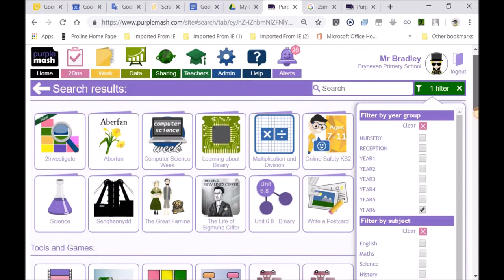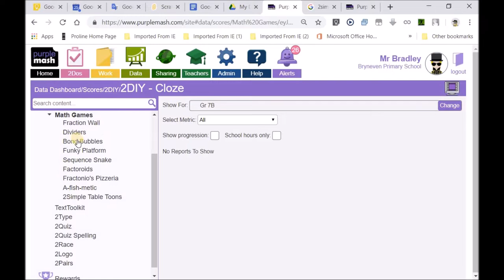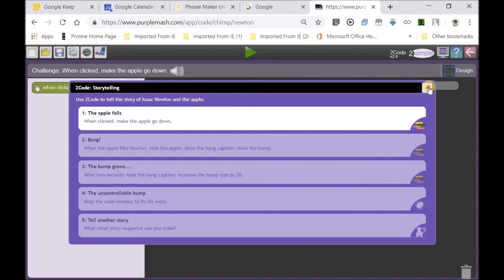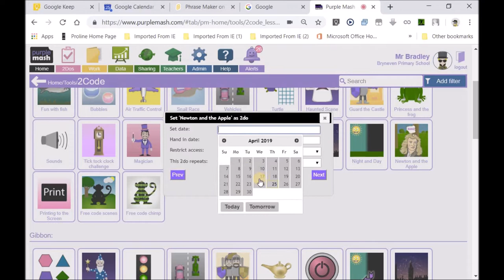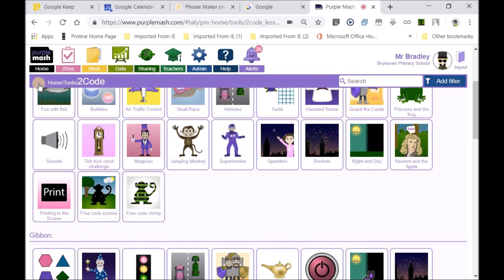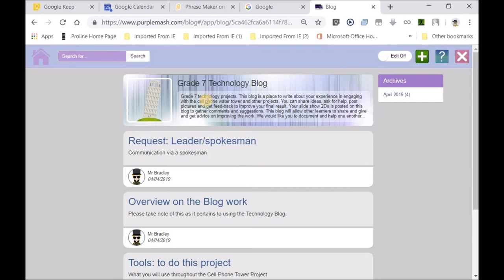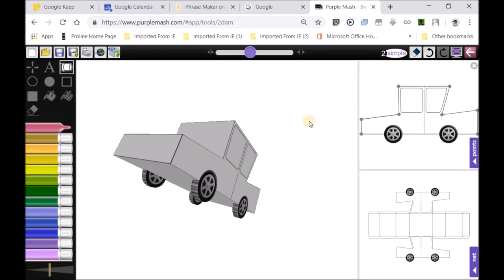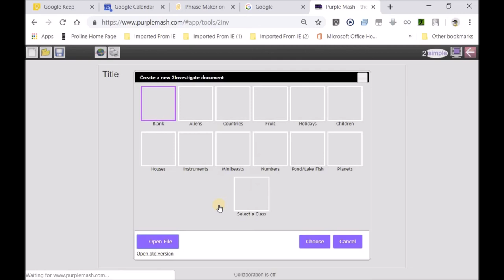Staff Training: Data Dashboard in Tracking scores, rewards and tasks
Bryneven Primary presents: Staff Training into scores, rewards and tasks.

This afternoon's football was cancelled due to the weather (Thursday, 25th April). My under 10 practice session is substituted  a training video for teachers.

It an exercise, exploring the dashboard feature. The Data dashboard allows the educator to easily scrutinize and track work: tasks, scores and rewards of the subject or class.

I wonder if ths feature can be equivalent to a dusty grey label, the old mark book.

This feature makes Mash more attractive for a teacher; bringing the work to hand, life enriching -thanks to being so convenient.

I hope it might you to see how it can alleviate some of the administrative overload -which often strains the teacher esp., motivation.

I hope this video will feed the technological trend and perspective (TTAP) of teachers. You might begin to see a TTAP bringing a means to overcome many of the difficulties.

Let allow teachers focus more on teaching and learning practices. So they can concentrate more on the child, teaching and learning. Purple Mash is child-centred creative approach should be used to promote learning.